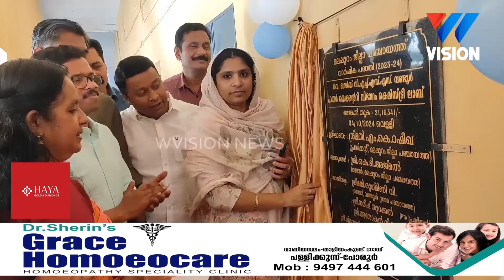ജില്ലാ പഞ്ചായത്ത്, ഗേൾസിൽ ആധുനിക കെമിസ്ട്രി ലാബ് സജ്ജീകരിച്ചു.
ജില്ലാ പഞ്ചായത്ത് പ്രസിഡൻറ്  MK റഫീക്ക ഉദ്ഘാടനം ചെയ്തു